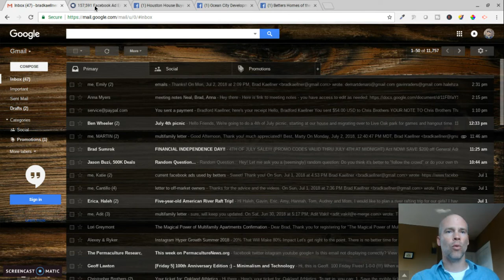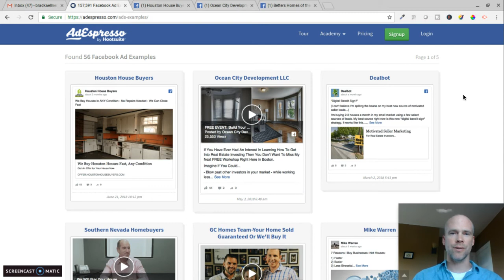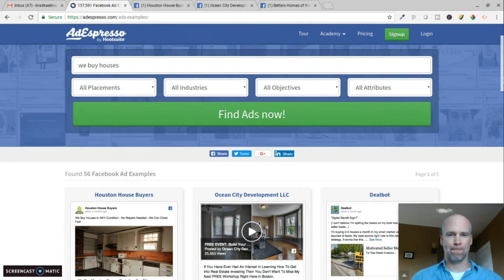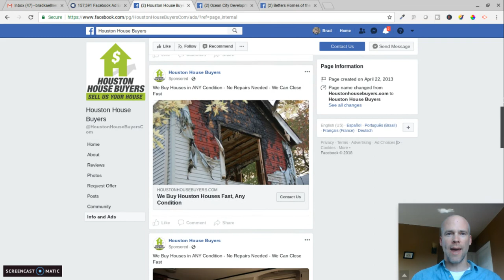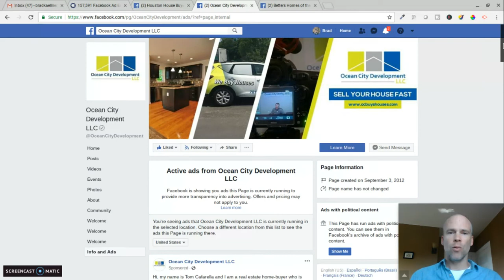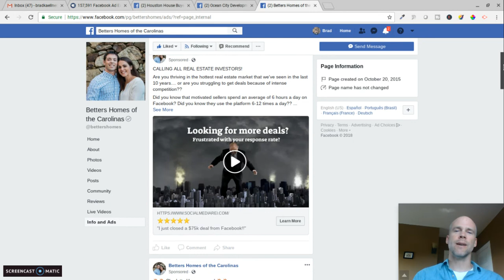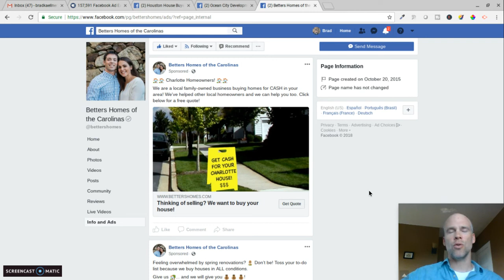Facebook Ads 2018 | Spy On The Competition, Borrow From Their Success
Facebook ads 2.0. Using tools like AdEspresso and Facebook's new ad disclosure feature, you can see exactly how your competition is advertising on Facebook! With cheap attention rivaling the early days of Google AdWords and the transparency of how your competition is crushing it, there are no more excuses for the modern entrepreneur. Go grab your piece of the pie!